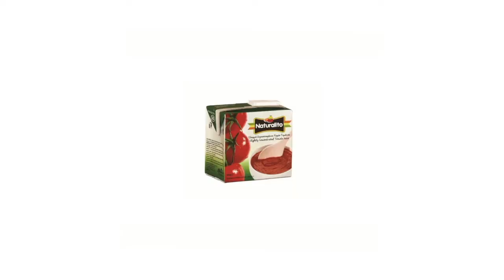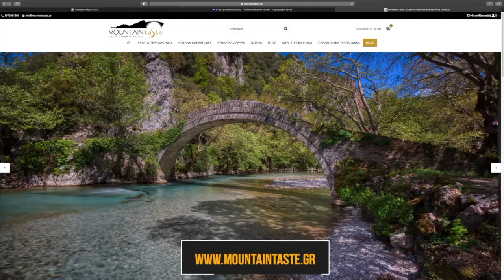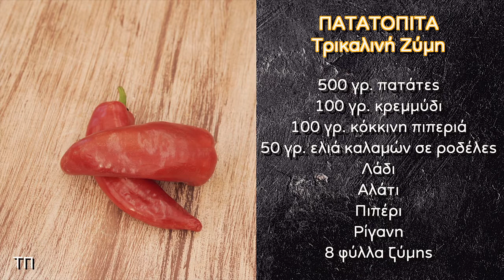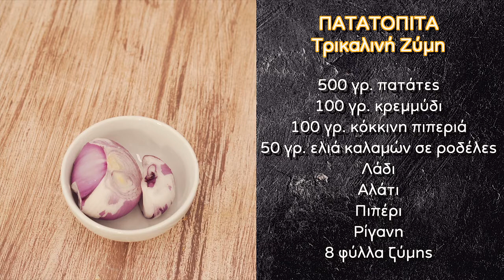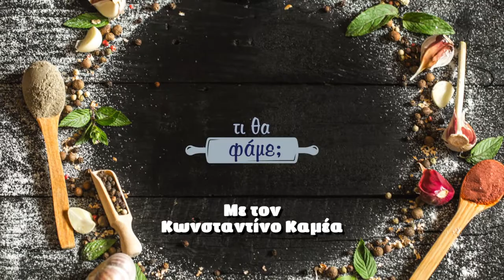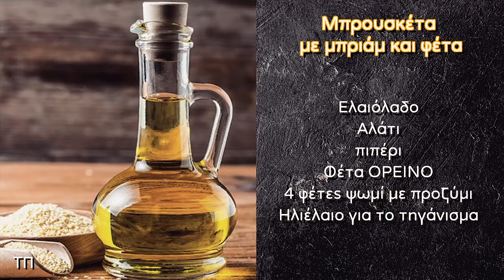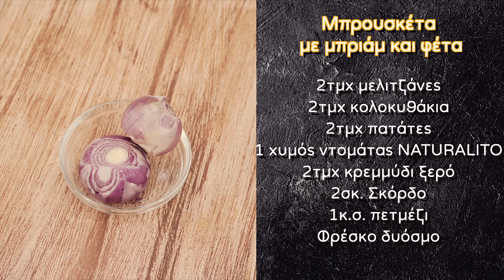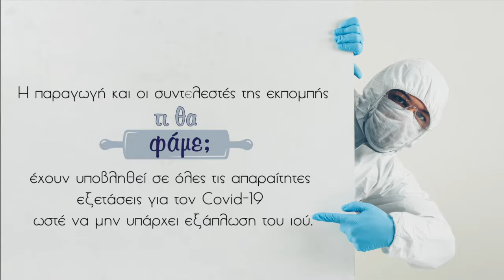Τι θα φάμε; Με τον Κωνσταντίνο Καμέα 06/06/2021